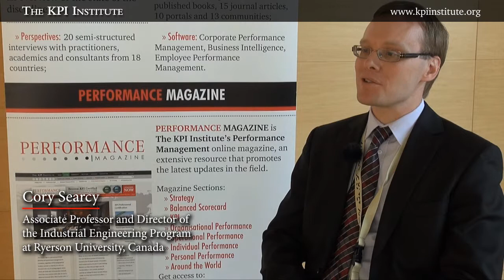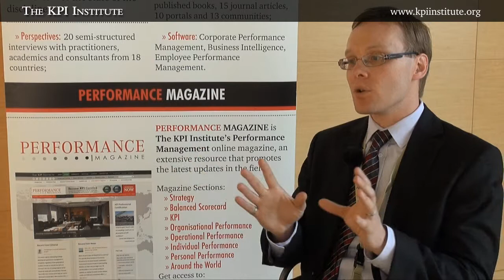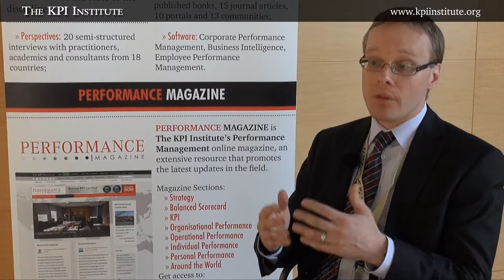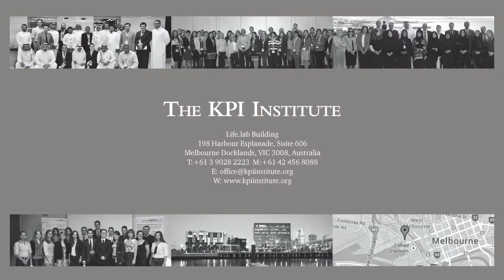Cory Searcy - Ryerson University, Canada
Interview about Performance Management at the PMA 2014 Conference, in Aarhus, Denmark:
1. Which are the main challenges that organizations face today in implementing Performance Management systems?
2. What are the 2014 key trends in Performance Management?
3. If you are to give three pieces of advice to companies on how to manage their performance, what would they be?
4. What do you think of the importance of aligning a Performance Management System all throughout the company, from the organizational, to the operational and individual level?
5. Could you give us some examples of companies that are worth being looked at due to their particular approach to Performance Management and their subsequent results?
6. Could you give us some examples of other areas in Performance Management, performance measurement and sustainability that would need further research?
7. Are there any final considerations you would like to add about Performance Management or sustainability performance measurement?